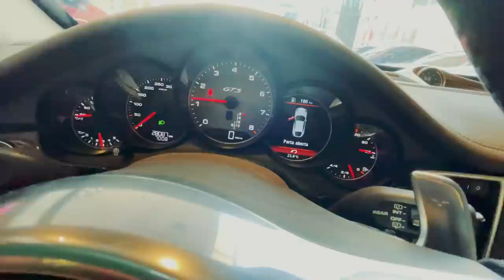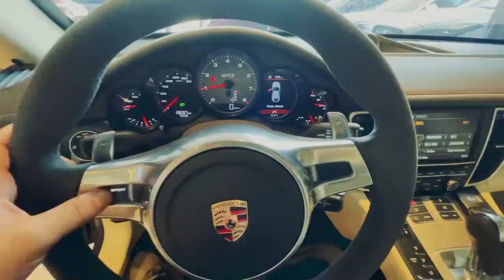FUI NO TCAR ESCOLHER MEU CARRO NOVO